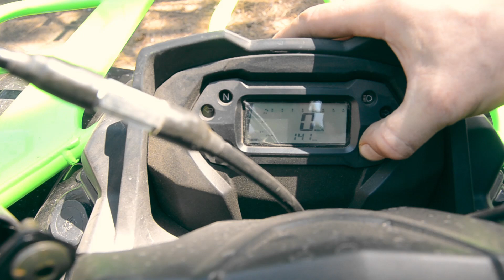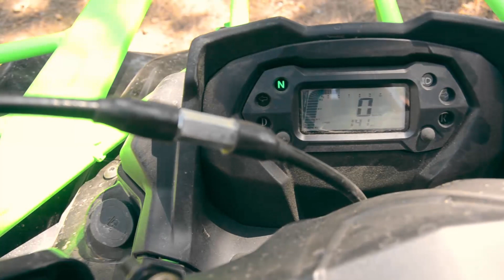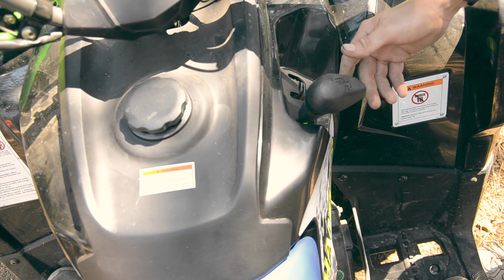Китайский квадроцикл 200 кубов / обзор и тест квадроцикла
Представляем новый китайский квадроцикл 200 кубов - Hyper 200L, это новая модель от компании “SkyBike”.
Отличием от старой модели квадроцикла этой серии является новый пластик и двигатель. Двигатель имеет маркировку JN1P63QMK-2D, по каталогу его диаметр поршня 62мм, двигатель скутерный, одноцилиндровый, четырех тактный, воздушного охлаждения (с дополнительным масляным охлаждением), имеет вариатор и коробку передач с переключением передней и задней скорости. Передняя подвеска на двух рычагах А-типа с амортизатором. Амортизатор имеет регулировку преднатяга пружины, а втулки амортизатора имеют тоетницы которые закрыты резиновыми колпачками. Размер колес спереди 21х7-10. Размер задних колес 22х10.00-10. В передней лицевой части квадроцикла пластиковая крышка, которая закрывает железный каркас, в простонародье “Кенгурятник”, она закрывает и защищает переднюю часть квадроцикла. Есть крепление и выход для лебедки.
В передней части установлен жесткий багажник, который крепится непосредственно к раме. Задняя подвеска выполнена на монорычаге с цельной осью, задний амортизатор квадроцикла имеет регулировку преднатяга пружины, с левой стороны установлен дисковый гидравлический тормоз с ручником. С правой стороны приводная звездочка, цепь имеет шаг 530. Квадроцикл в базовой комплектации оборудован фаркопом, снизу установлена защита для того что бы кочки и грязь не повредили тормозной диск и цепь. Мы обнаружили недостаток задней подвески данного квадроцикла, а конкретно - осевой люфт заднего рычага.
Лечится такая болезнь в квадроциклах подкладыванием шайбочек. Передняя оптика содержит дневные ходовые огни (типа “Ангельские глазки”), указатели поворотов на лампах накаливания и фара. Спидометр имеет тахометр, индикацию скорости, пробега общего и суточного, индикация включение передней передачи “Драйв”, нейтральная передача, левый поворот, правый поворот, задний ход и индикация дальнего света фар. Левая ручка руля имеет пульт с переключателем поворотов, кнопку сигнала, переключатель свет/габариты, отдельно кнопка ближнего и дальнего света и в передней части находится кнопка стартера.
Также на левой части руля квадроцикла есть отдельно вынесенная ручка паркинга. В правой части руля есть ручка газа (лепесток под палец) и передний гидравлический тормоз (так же оборудован лепестком ручника). Коробка передач имеет три позиции, центральная – нейтральная передача, назад – задняя передача, вперед – передняя передача и замок зажигания с двумя позициями вкл./выкл. С левой стороны, в корпусе пластика, под рулем установлен USB разъем для зарядки гаджетов (с резиновой заглушкой от грязи и пыли). С правой стороны в подножке установлена педаль заднего тормоза с гидравлическим приводом. Также установлена пластиковая крышка принудительного обдува цилиндра и щуп для залива и контроля уровня масла.